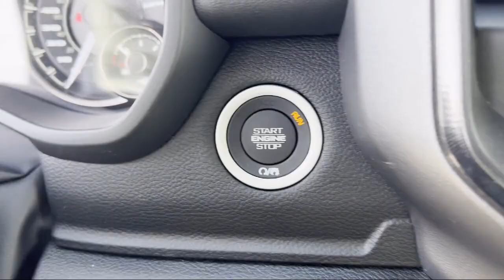2022 Ram 1500 Rebel Crew Cab Elk Grove Sacramento Roseville Folsom Rocklin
2022 Ram 1500 Rebel Crew Cab Stock Number: 67509D Vin:1C6SRFLTXNN319186.

8575 Laguna Grove Dr.